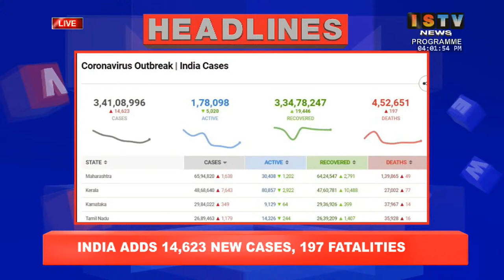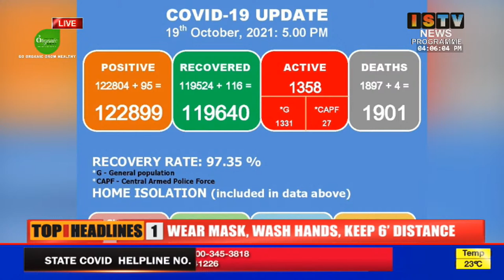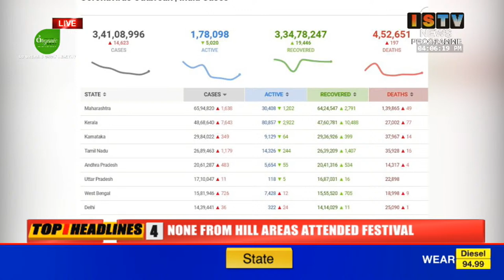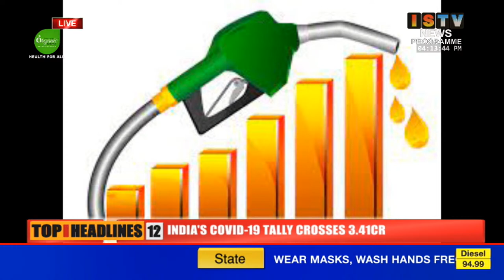4PM -ISTV ENGLISH NEWS 20-OCT.2021